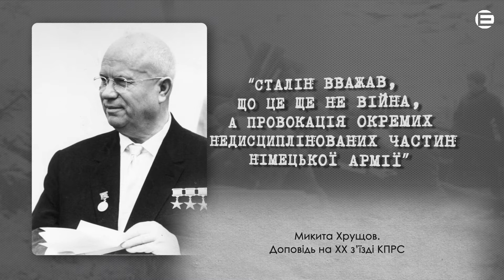Про таємниці початку війни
Добірка спогадів та оцінок подій 22 червня 1941 року. Цитати, що належать безпосереднім учасникам, політичним лідерам та військовим керівникам СРСР, а також сучасним історикам, - у нашому відео.

Подборка воспоминаний и оценок событий 22 июня 1941 года. Высказывания, принадлежащие непосредственным участникам, политическим и военным руководителям СССР, а также современным историкам, - в нашем видео.